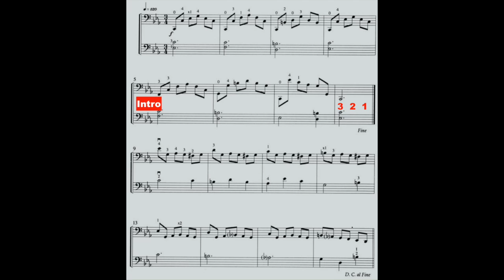Etude for cello, Position Pieces for Cello, accompaniment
This video is an accompaniment part for the song, Etude, from the book "Position Pieces for Cello, Book I" by Rick Mooney. The tempo is set at 80. There is a 4-measures long intro and you will hear 3 metronome beats right before your entrance. Enjoy!